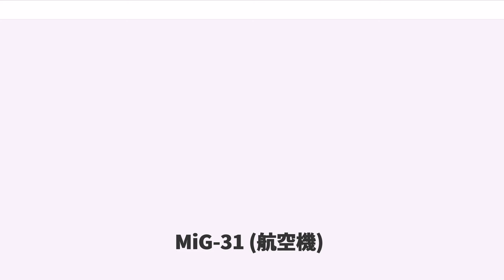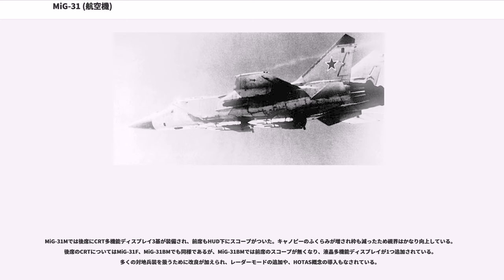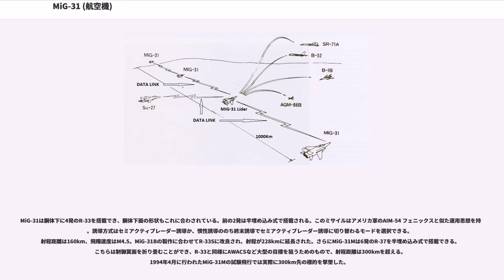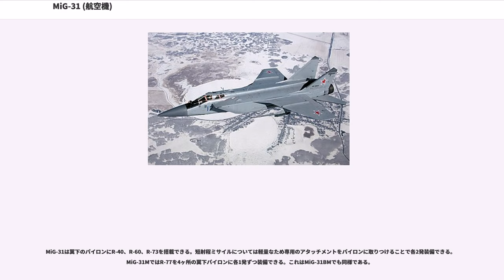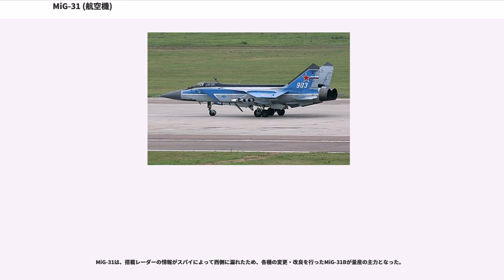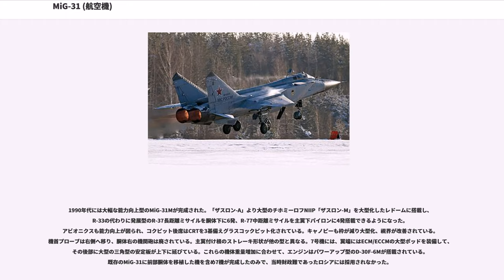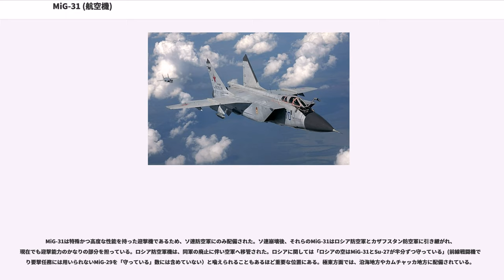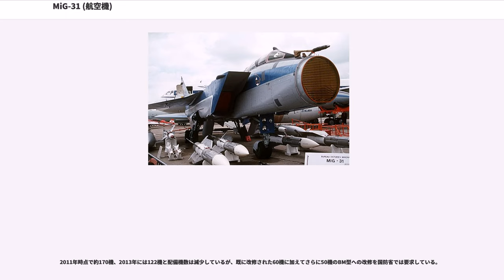MiG-31 (航空機)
MiG-31(ミグ31、ロシア語: ミーク・トリーッツァチ・アヂーン)は、ソビエト連邦のミグ設計局が防空軍向けに開発した迎撃戦闘機である。MiG-25の大幅な改良型で、高高度・高速の航空機の迎撃に特化したMiG-25に対し、低空進入する巡航ミサイルや攻撃機への対応能力を持つ。ソ連にとっては、最初の第4世代戦闘機であった。NATOコードネームはフォックスハウンド (Foxhound)。

MiG-25はXB-70爆撃機（開発中止）やSR-71偵察機のような、高高度をマッハ2を大きく超える速度で飛行する超音速機の迎撃に特化した迎撃機であった。しかし大陸間核弾道弾の大幅な進歩もあって、高高度を超音速で侵入する爆撃機・攻撃機による核攻撃は時代遅れとなり、代わって核を搭載した巡航ミサイルや攻撃機がレーダー覆域の下を地面すれすれの低高度で侵入する方法が取られるようになっていった。低空・亜音速での燃費が悪いエンジンを搭載し、自機より低高度で地面を背景にした目標を探知・攻撃する能力(ルックダウン・シュートダウン能力)の良くないレーダーを搭載したMiG-25はこのような目標の迎撃には不向きであり、改良が望まれていた（皮肉にも、低高度侵入の有効性とルックダウン能力に劣る戦闘機の問題点を浮き彫りにしたのは、当のMiG-25による1976年の「ベレンコ中尉亡命事件」であった）。低空飛行する目標への攻撃能力を持つ戦闘機の開発が求められるようになり、MiG-29やSu-27といった機体の開発が始められたが、これら新型機の実用化には時間を要するため、実用化までの穴埋めをする戦闘機が必要となった。この新型機を低リスクで開発するため、MiG-25をベースに大幅に改良されて誕生したのがMiG-31である。しかし実際は単なる繋ぎではなく、北部シベリアなど地上レーダーからの管制を受けられない地域でも単独で迎撃を行える、全く別の長距離迎撃機として開発された。

開発は1968年に着手され、原型機のYe-155MPは1975年9月16日に初飛行を果たしている。機体構成はMiG-25とほぼ同様であったが、操縦席は単座から複座となり、主翼前縁付け根部分が前方に延長され、MiG-25に取付けられていた主翼端の対フラッタ用マスバランスは外されていた。その後の開発試験を経て、1979年には生産が開始された。1982年には国土防空軍に配備され、従来のSu-15およびTu-128の置き換えを開始した。1983年9月に極東サハリンに配備された。1995年までに、500機を超えるMiG-31/Bが生産された。

超高速を実現するため、チタン合金を採用していると西側では予測していたが、実際のところ鋼材とのハイブリッド使用によって超高速時の機体の耐熱限界温度の向上に成功している。翼面荷重は同じ第4世代戦闘機の大型機で同様の任務を持つF-14よりも大きく、世界最大の旋回半径を持つ戦闘機とも呼ばれる。

MiG-31の基本的な外形はMiG-25と似ているが、改良点は多岐に渡っている。主なものは以下の通りである。

MiG-25に近い外形を持つMiG-31であるが、構造的な変更も多い。使用材料の見直しを図り、MiG-25の構造重量で80%あったニッケル鋼を50%まで減らした。一方でチタンは8%から16%、アルミニウムは11%から33%に増やし、速度面である程度妥協して機体を軽量化している。胴体の大型化と、垂直尾翼内へ燃料タンクを設けたことなどにより燃料搭載量は15%ほど増して16,350kgになっている。主翼は構造が強化され、前縁フラップを新たに設けるとともに後縁フラップも自動制御となり、機動性能の向上に貢献している。主翼付け根前縁にはストレーキがあり、MiG-31M/F型では円弧を描く形状に変更されている。

機動性が良くなったとはいえ、超音速での荷重は5Gに制限されている。

降着装置については、前輪は後ろ引き込み式に変更、主脚はダブルタイヤのボギー式となり40tを超す重量を支える。滑走路への影響を考えて主脚輪は轍が重ならないようになっている。

MiG-31はアビアドビガーテル (旧ソロヴィヨフ) D-30F-6ターボファンエンジンを搭載する。ドライ時で93.0kN（9493kg）、アフターバーナー時で151.9kN（15,500kg）の出力を発揮しており、MiG-25のR-15に比べて4,000kgほど向上している。大型化したエン...